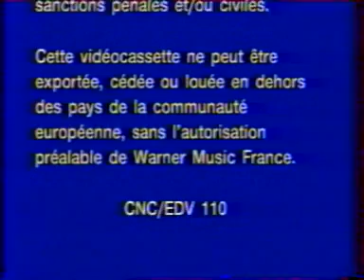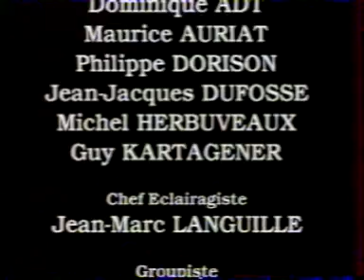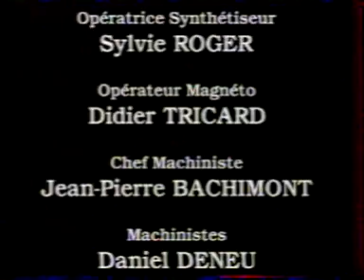Un spectacle de Vincent Lagaf